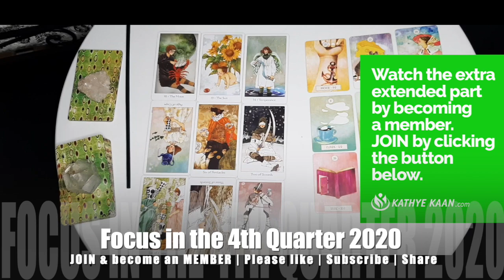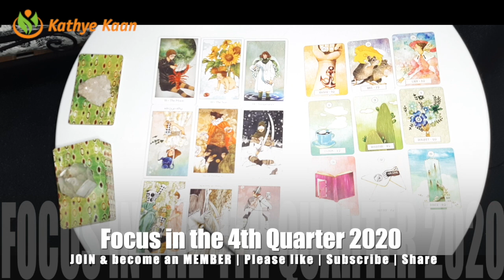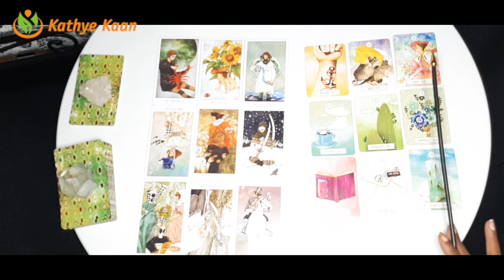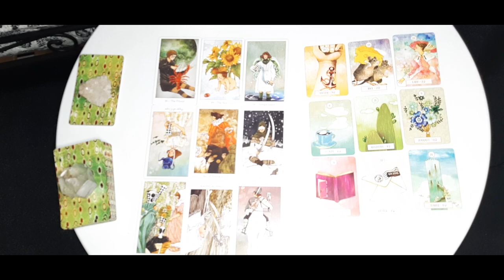SCORPIO OCTOBER NOVEMBER DECEMBER 2020 💝 Psychic Tarot Reading🌹💫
PLEASE your 4th Quarter Energy vibration Reading OCTOBER NOVEMBER DECEMBER  2020 FORECAST.

Kathye